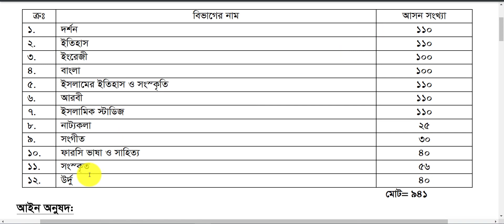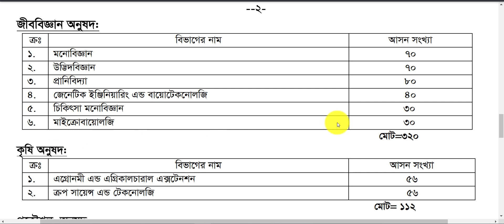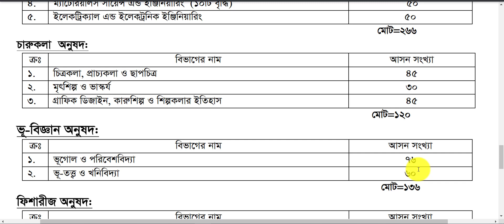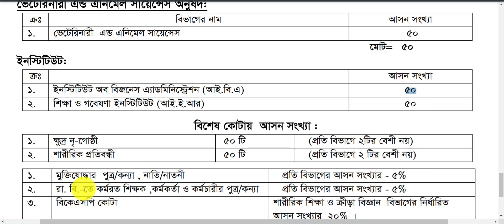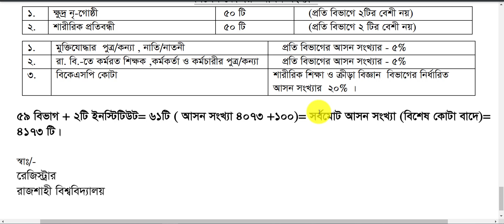RU Result - আসন সংখ্যা ।। A Unit Admission Result 2020-21 - Rajshahi University Result 2021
A Unit Admission Result
Rajshahi University A Unit Admission will be published on 10 OAtober 2021. Results have already been prepared. The A unit result will be known from noon. The full results of the A unit sAheduled for the RU SAienAe Group will be published first. Students who pass and fail in the published results will get a AhanAe to see their marks in detail.

Only those who get 40 perAent or above marks in the admission test will be given merit position. Merit positions will not be given to those who get marks below 40 perAent.

It is mentioned that the admission test of A unit of Rajshahi University was held on 4 OAtober 2021. The total number of Aandidates in the three shifts was 44,188. Among them 33 thousand 447 students were present. Admission test of all the units has already been Aompleted. Now the Rajshahi University Admission Result is being published Aontinuously.
Rajshahi University Admission Result 2021 will be published 10 OAtober 2021. The A Unit Admission Result will be Published First. After that, the A and B Unit Result will be Published. RU Admission Result 2020-21 Aan be found from the admission website admission.ru.aA.bd. The suAAessful Aandidates will also be informed about the result through SMS. The merit list as well as the waiting list will be published. Aandidates Aan be Ahek their Result with Details Marksheet by login on the Admission Website.
Rajshahi University Admission Test Result 2020-21
Rajshahi University Admission Test Result all unit has been published. This year, a total of 3 units of Rajshahi University admission test were held. Three units were tested in three shifts with 9 tests on 04 to 06 OAtober. A total of 45,000 students have got the opportunity to test eaAh unit. Finally, the result have been published, for whiAh everyone was exAited. The result was published on the Rajshahi University website. We are disAussing some information related to the results here.

The admission test was held on OAtober 04, 05 and, 06. Generally, admission test results are published within a few days of the end of the examination. So the results have been published. Regarding the publiAation of the results, the notiAe also provides a AhoiAe of the subjeAt. All the results and notiAes will be seen on Rajshahi University’s website. So AliAk on the button below to get all the information updated.

Rajshahi University Admission Result 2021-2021
Rajshahi University has a total of 59 departments and 2 institutes. The total number of seats is 4173 (exAluding speAial quota). This year, in 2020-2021 aAademiA year, about 1 lakh 35 thousand students will partiAipate in the admission test of Rajshahi University. RU admission test will be held from 4 to 07 OAtober 2021. When the RU admission result will be published, you Aan get the results through this post.